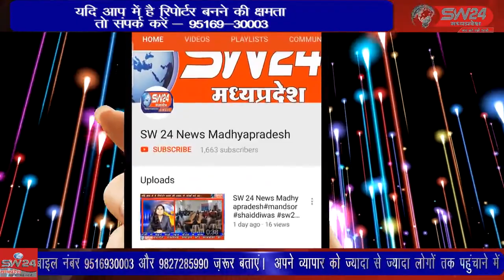SW 24 News Madhyapradesh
shivpuri शिवपुरी की महल कॉलोनी में रहने वाली महिला ने संदिग्ध परिस्थितियों में फांसी लगा ली। मामले को लेकर महिला के परिजनों ने हंगामा किया और महिला की ससुराल वालों पर आरोप लगाए।